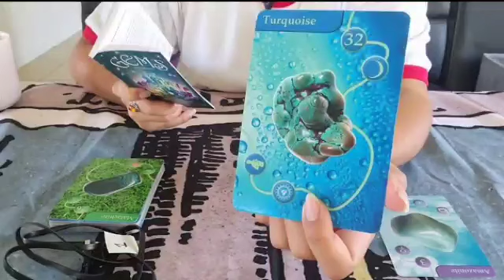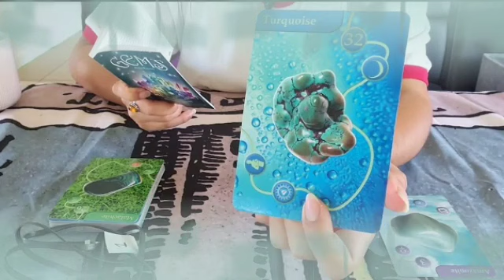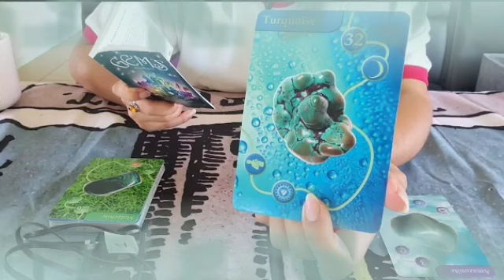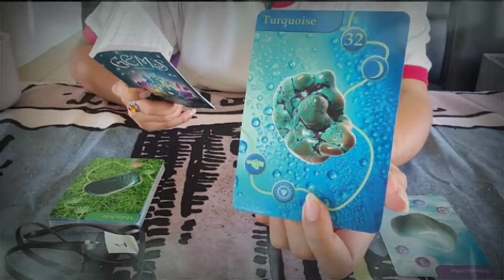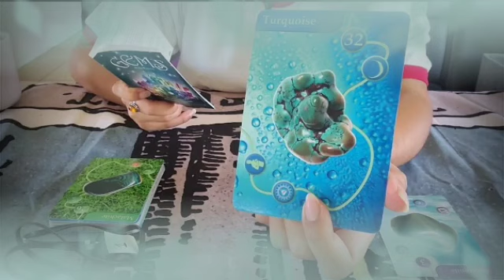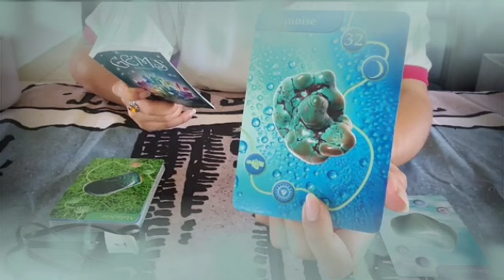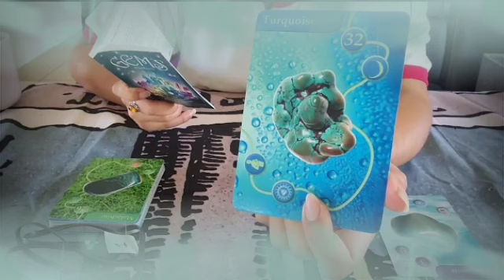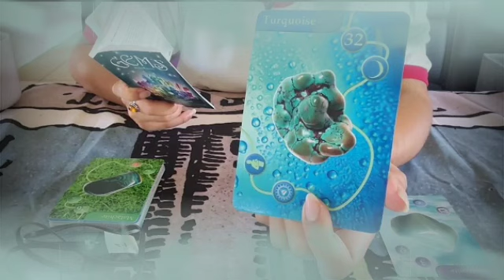برج الميزان لأسبوع الأول شهر ماي 2022 // مفاجات من العيار الثقيل😏الله مابكت عين و لا ضاق صدر الى🙏